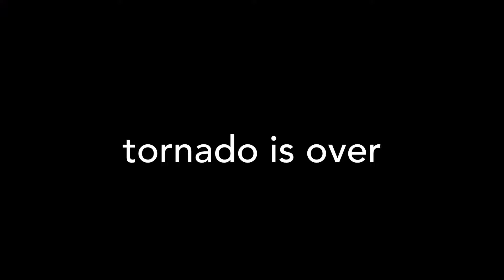Playing FORTNITE with TOXIC 11 YEAR OLD